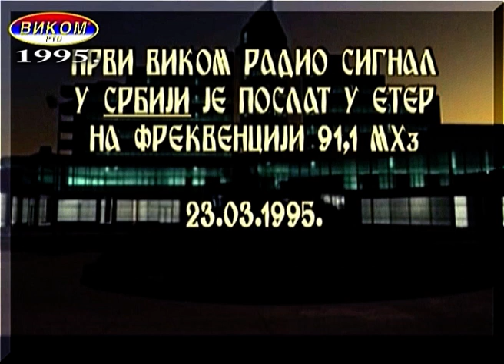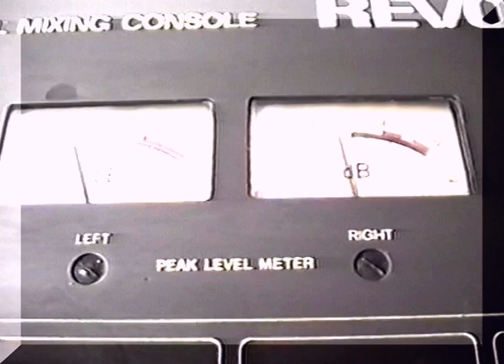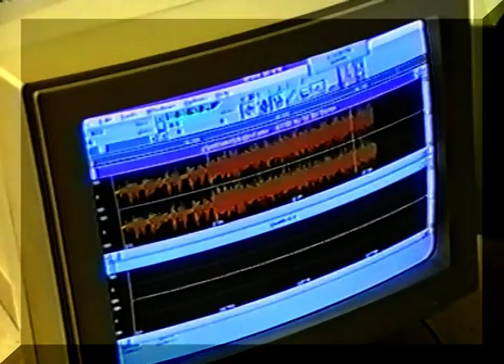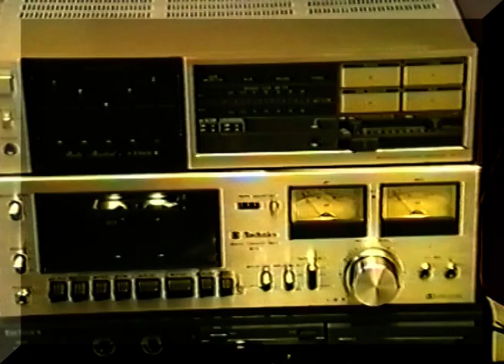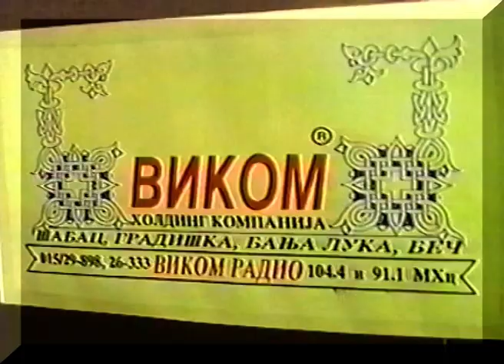1997. VIKOM RADIO - ŠABAC - SRBIJA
Kliknite na dugme "Zaprati" i bićete automatski uvek prvi i tačo informisani o svemu, kao i naj lepše uživati u raznim lepotama života i aktivnosti!
Kompanija VIKOM je iz Beča započela svoje aktivnosti u Jugoslaviji 1989. godine. Ovaj dokumentarni film argumentovano pokazuje neke inovativne ideje i aktivnosti Akademika Prof. dr Vinko Perić - a u Srbiji opisane u prvom delu Monografije "Paradigma uspeha u vremenu tranzicije".
Detaljnije, tačnije i informisanije ovde pogledajte, bez našeg komentara.